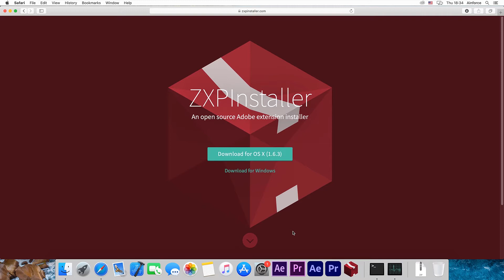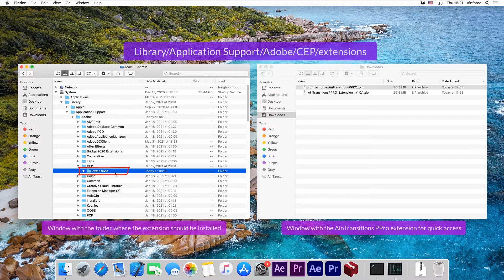#1.1M. How to manually install AinTransitions extension for Premiere Pro on Mac OS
In this video tutorial, you will learn how to install the AinTransitions extension for Premiere Pro manually if the method through the ZXPInstaller app was unsuccessful for some reason.

AinTransitions is a complete, feature-packed extension for Premiere Pro which allows you to add a transition to the timeline in one click. User-friendly interface and built-in previews allow you to find the required transition very quickly. AinTransitions extension for Premiere Pro not only looks gorgeous but it contains the most diverse and high-quality package of transitions in the world market. It is loaded with more than 2000 video transitions for Premiere Pro.